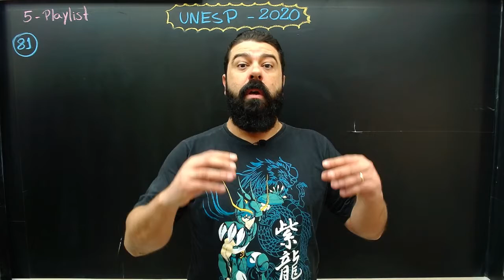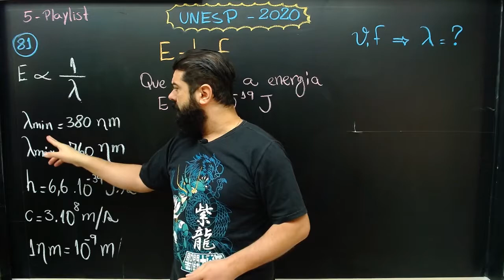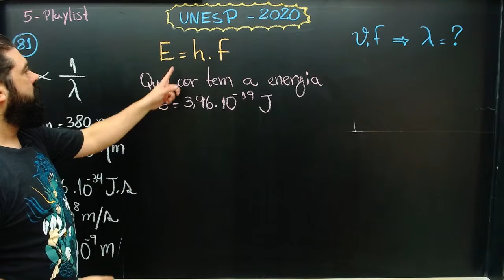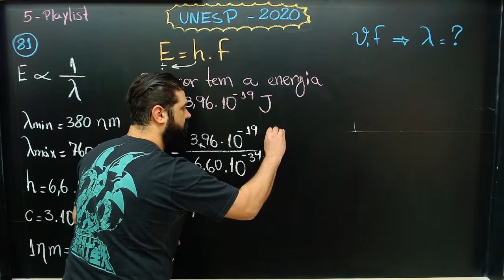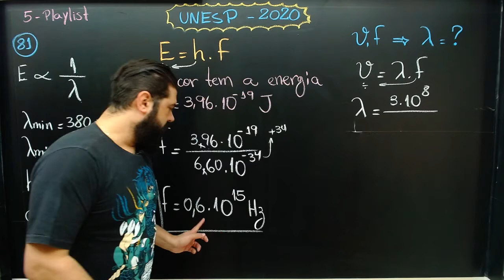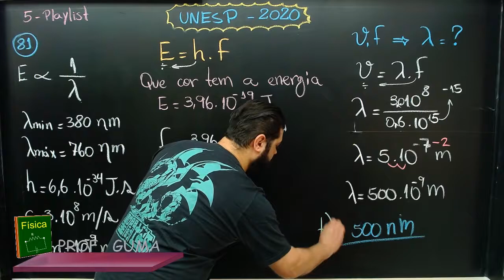Unesp 2020 | 81 - Ondulatória + equação fundamental da ondulatória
Professor Guma resolve exercícios de física
Gustavo Amon

Aulas de física do ensino médio para vestibulares e ENEM

Vunesp Unesp A sensibilidade visual de humanos e animais encontra-
-se dentro de uma estreita faixa do espectro da radiação
eletromagnética, com comprimentos de onda entre 380 nm
e 760 nm. É notável que os vegetais também reajam à radiação
dentro desse mesmo intervalo, incluindo a fotossíntese
e o crescimento fototrópico. A razão para a importância
dessa estreita faixa de radiação eletromagnética é o fato de
a energia carregada por um fóton ser inversamente proporcional
ao comprimento de onda. Assim, os comprimentos de
onda mais longos não carregam energia suficiente em cada
fóton para produzir um efeito fotoquímico apreciável, e os
mais curtos carregam energia em quantidade que danifica
os materiais orgânicos.
(Knut Schmidt-Nielsen. Fisiologia animal:
adaptação e meio ambiente, 2002. Adaptado.)
A tabela apresenta o comprimento de onda de algumas cores
do espectro da luz visível:
Sabendo que a energia carregada por um fóton de frequência f é
dada por E = h × f, em que h = 6,6 × 10–34 J · s, que a velocidade
da luz é aproximadamente c = 3 × 108 m/s e que 1 nm = 10–9 m,
a cor da luz cujos fótons carregam uma quantidade de energia
correspondente a 3,96 × 10–19 J é
(A) azul.
(B) verde.
(D) laranja.
(E) vermelha.

Física do ENEM

Física fácil